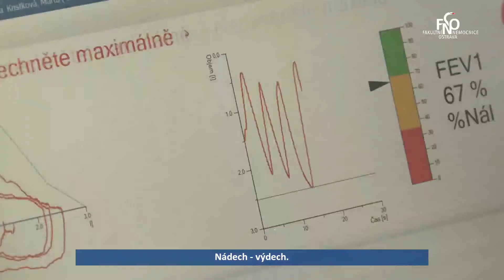Blesk ordinace přilákala stovky lidí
Ani nepříznivé počasí neodradilo ve středu 6. října stovky lidí od možnosti absolvovat řadu preventivních vyšetření. Fakultní nemocnice Ostrava se připojila k preventivní akci Blesk ordinace a na Masarykově náměstí v Ostravě otevřela 11 mobilních ordinací.